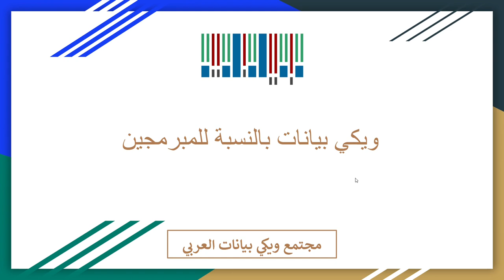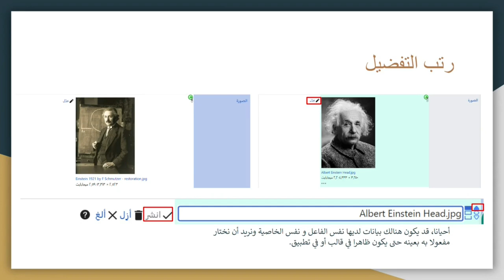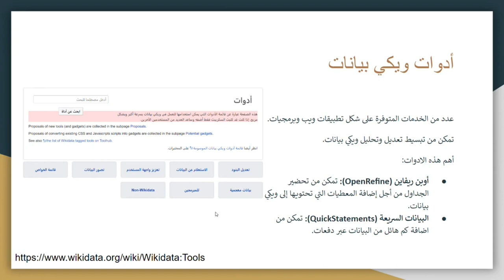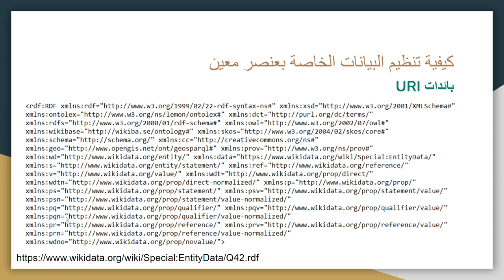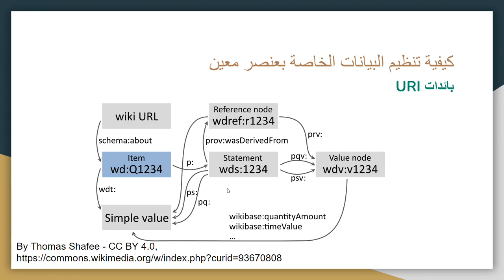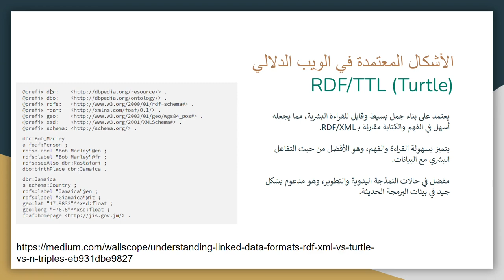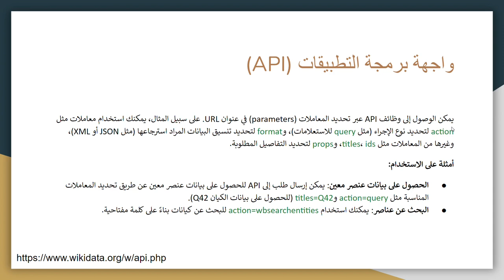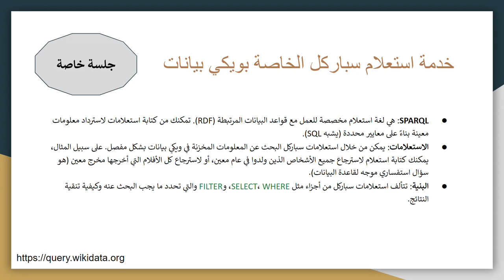أيام ويكي بيانات العربية 2024 - مساق علوم البيانات - الجلسة الثانية: ويكي بيانات بالنسبة للمبرمجين